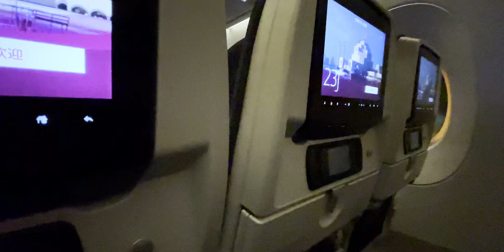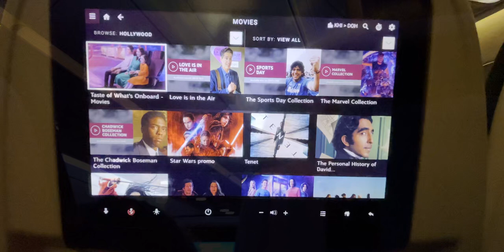How I JOINED my SHIP from Cape Town - South Africa. (Signing On)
How I JOINED my SHIP from Cape Town - South Africa. (Signing On).This video is basically a video account of my journey from my home City - Lahore - Pakistan to Cape Town - South Africa, it’s about me joining a Vessel (ship) from Cape Town. The journey is usually interesting specially when coupled with the feelings that I always always go through while leaving my Family behind at home for 4 months or so. While we all seamen are happy to go back to our job we are equally sad leaving our families behind. Today I tell you guys about my full Journey to my new ship. Hope you guys like and enjoy it.How I JOINED my SHIP from Cape Town - South Africa. (Signing On).

CONTENTS OF THIS VIDEO
0:00 - Start of Journey From Karachi and feelings I had when I left My Family Behind.
0:20 - First Flight - Karachi to Doha - Qatar
1:03 - The stay At Doha Airport - Qatar
1:42 - Second flight - Doha - Qatar To Johannesburg - South Africa
2:34 - Arrival and Stay At Johannesburg - South Africa
4:40 - Third Flight - Johannesburg - South Africa to Cape Town - South Africa
5:13 - Arrival And Stay At Cape Town - South Africa
6:58 - The Boat Ride At Cape Town Port - South Africa
7:50 - Arrival On Ship & Saying Goodbye To Land
8:05 - Outro

Green Summer Waves - Qeeo
Sleep Online - Barbatula

MY GEAR:
CAMERA:
-- SONY A7c

DRONE: MAVIC 2 ZOOM

LIGHTS: GODOX SOFT BOX AND STAND WITH LED LIGHT MOUNT

COMPUTER: MacMini M1

SOFTWARE: DAVINCI RESOLVE STUDIO